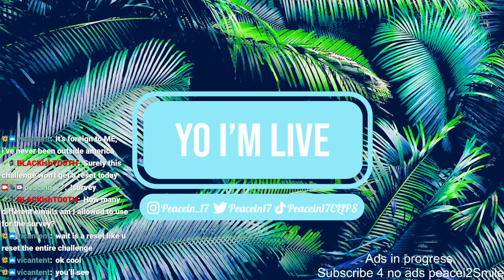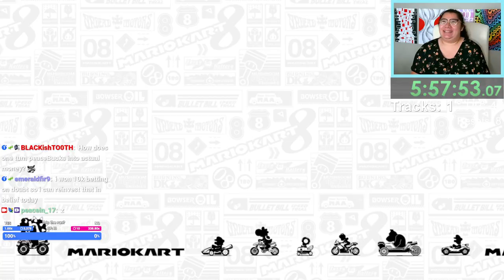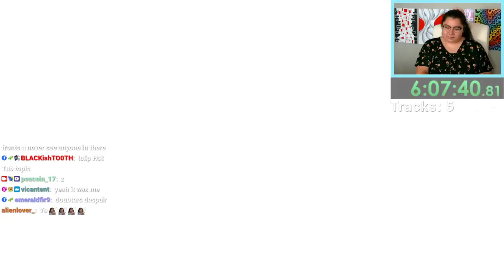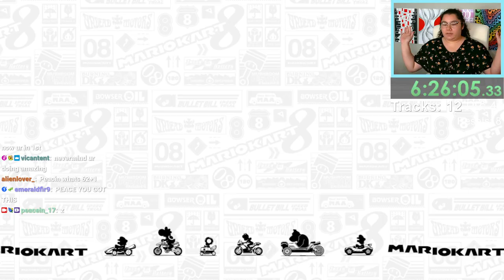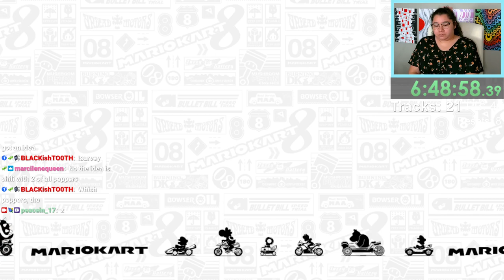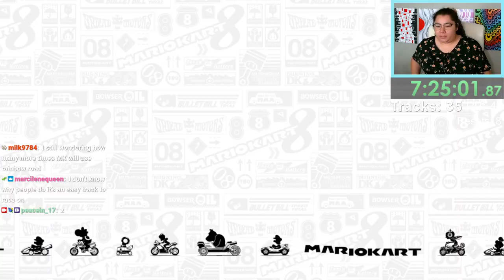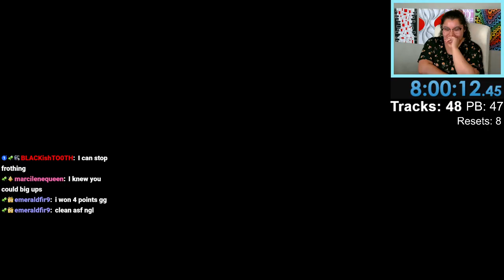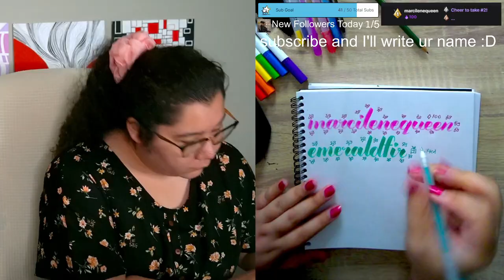10/1/24 FINALE! I RESET IF I DON'T GET FIRST! 5 GIFTED = RESET! Day 2 - MK8 Deluxe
Time Stamps
00:00:00 Starting Soon
00:05:00 Intro
00:09:00 MK8 Deluxe
02:25:00 Thanking Subs Calligraphy